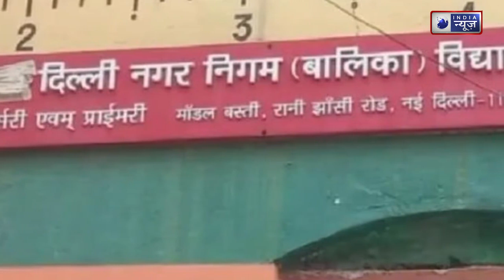Water Diet: पानी से जुड़ी काम की बातें:कब, कितना और कैसे पिएं पानी ? | India News Health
Water Diet: पानी से जुड़ी काम की बातें:कब, कितना और कैसे पिएं पानी ?

पानी कब, कितना और कैसे पीएं, benefits of water, beat the heat, water , आयुर्वेद के अनुसार एक दिन में कितना पानी पीना चाहिए?